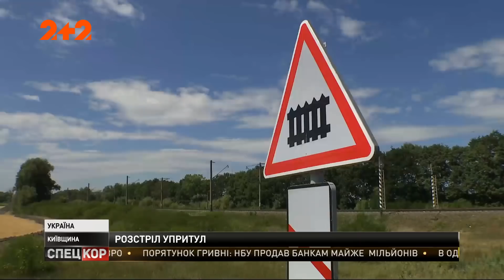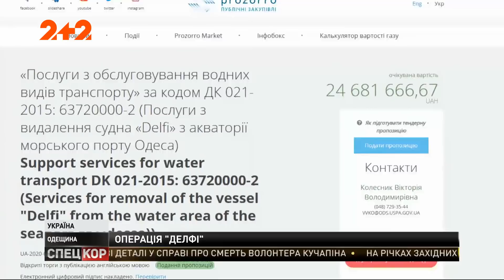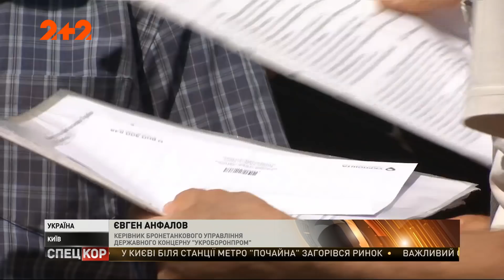Спецкор – 18:15 від 24 липня 2020 року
На Київщині з автоматів упритул у власному авто невідомі розстріляли 44-річного бізнесмена. На Полтавщині другу добу шукають викрадача поліцейських. У прісноводному Дніпрі оселилися морські мешканці та мітинги під будівлею Офісу президента України. Дивіться ці та інші новини у 137 випуску програми "Спецкор" на 1+1 video.